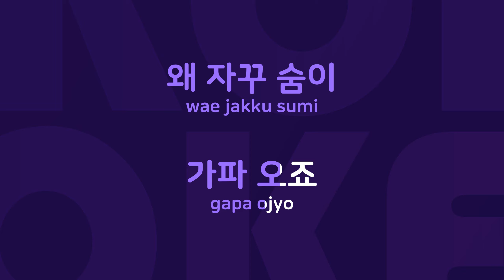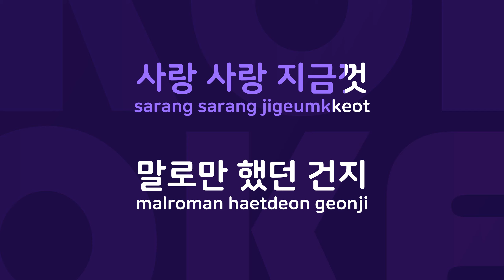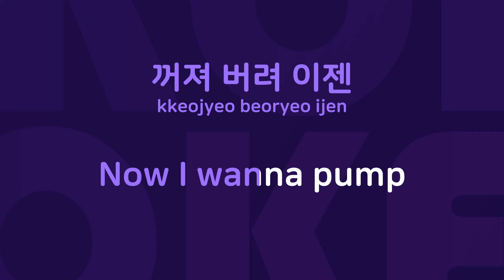처음처럼 : Originally Performed By 티아라 Karaoke Verison